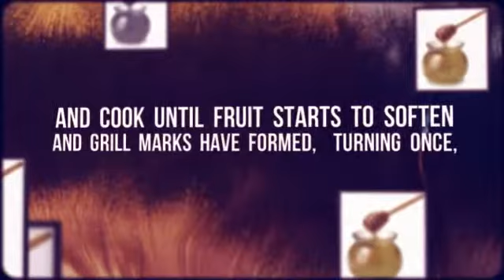Fresh Fruit Kebab